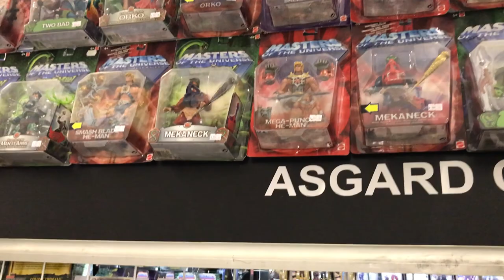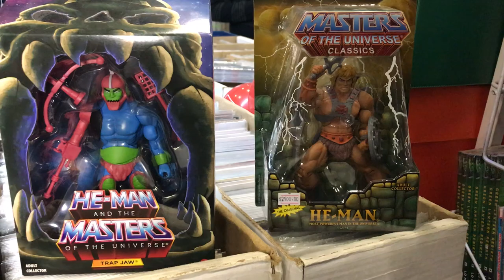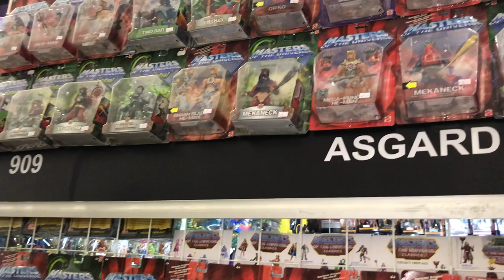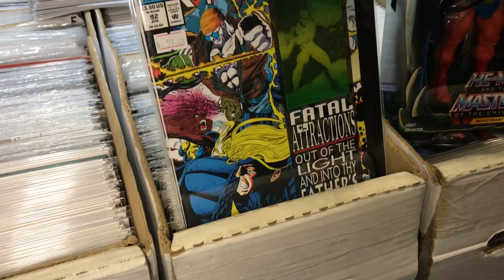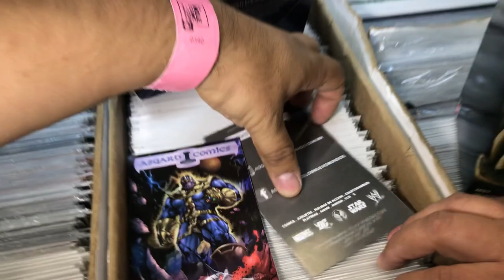Asgard Comics en La Mole Comic Con 2017 ★ juegos juguetes y coleccionables ★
Visitamos Asgard Comics Los Nueve Mundos en La Mole Comic Con 2017 descubre MOTU, Comics, StarWars , dc y mas juguetes